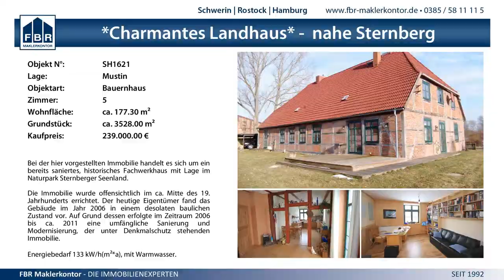16:29 (8:10) SV Crivitz vs. VfL BW Neukloster - 1.11.2014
MV BL West wJA - 16:29 (8:10) SV Crivitz vs. VfL BW Neukloster - 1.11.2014